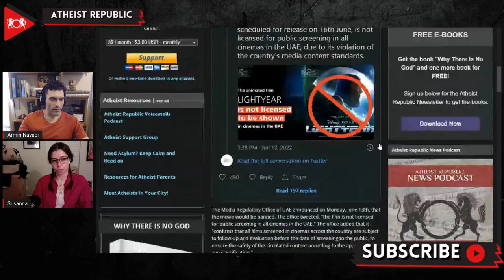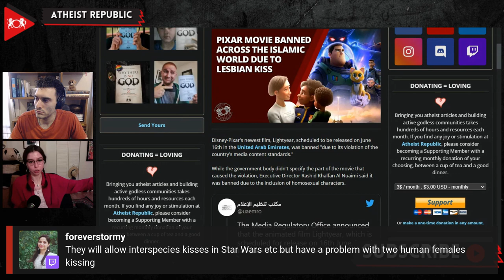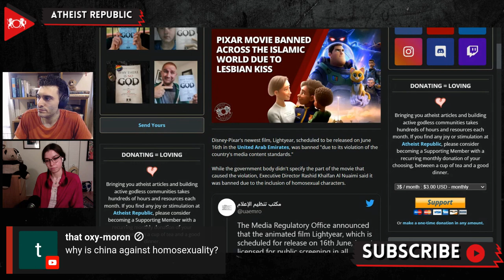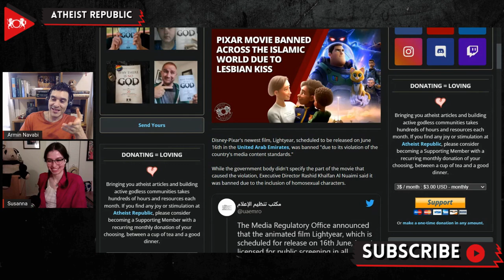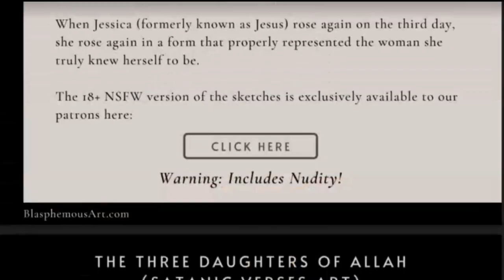Pixar Movie Banned Across The Islamic World Due To Lesbian Kiss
On June 13th, the Media Regulatory Office of the United Arab Emirates (UAE) announced that Disney-Pixar's newest film, Lightyear, would be banned "due to the inclusion of homosexual characters." Lightyear is reportedly banned in 14 countries, including Saudi Arabia, Kuwait, Lebanon, Egypt, Malaysia, and Indonesia. The same-sex kiss in Lightyear was supposed to be excluded from the final cut. Still, it was restored after the Pixar employees protested and sent an open letter criticizing Disney's response to Florida's anti-LGBTQ+ "Don't Say Gay" bill. Earlier this year, two movies, Doctor Strange in the Multiverse of Madness and The Eternals, faced similar restrictions as these films were denied screening in multiple Gulf countries over LGBT+ content. In most Gulf countries, same-sex relationships are seen as a criminal offense that may be punishable by death.

Source:
Location: UAE